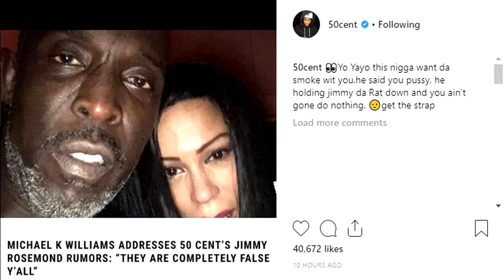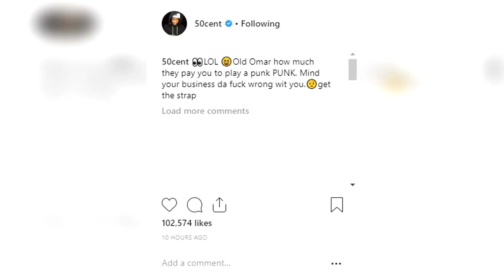Michael K Williams Responds To 50 Cent Saying Jimmy Henchman Got Jumped!